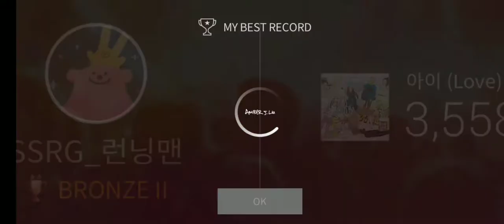아이 (Love) - f(x) | HARD | SSL SM 30.11.2019